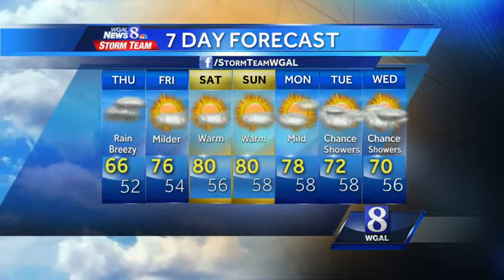Joe is LIVE at the Ephrata Street Fair: Breezy, turning overcast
This Evening: Turning overcast. Rain arriving late. Breezy. Temps 60s. Winds: ENE 10-15 mph.